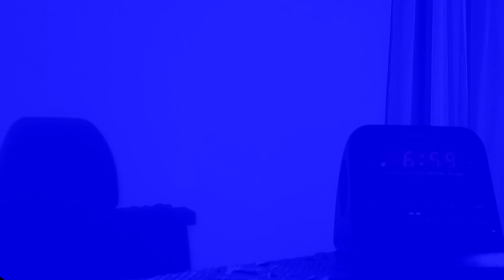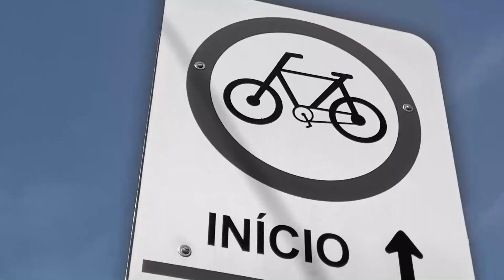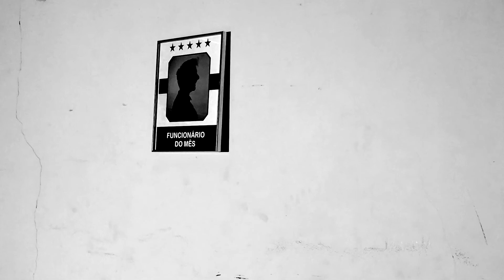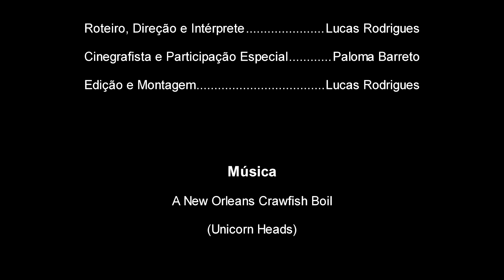Um Dia Comum | Com Cia. Fios de Sombras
No cotidiano a sombra se tornou algo sem importância, que apenas nos segue e nos imita em nossas tarefas diárias mesmo depois que o sol se esconde e nos recolhemos as nossas casas. Mas o que aconteceria se um dia acordássemos e as sombras fossem as verdadeiras protagonistas desse universo?

Ficha técnica:
Roteiro, direção e sombras: Lucas Rodrigues
Cinegrafista e edição do vídeo: Paloma Barreto
Produção: Cia. Fios de Sombra
Trilha: Licença da Biblioteca de áudio do YouTube